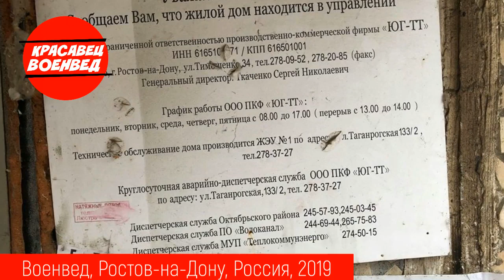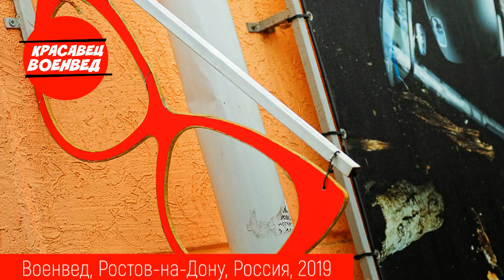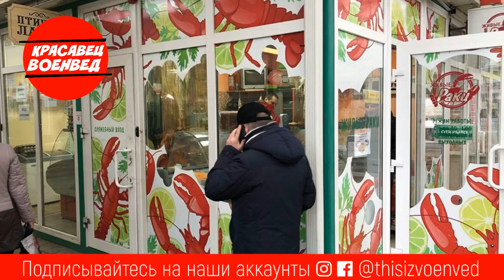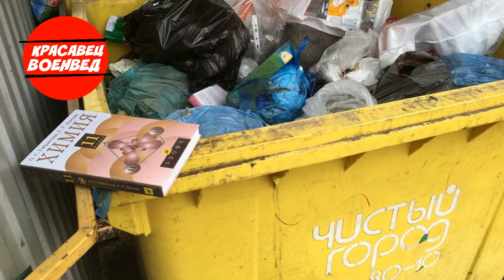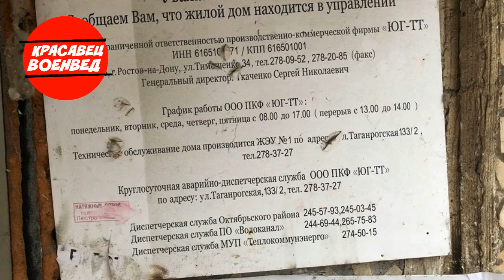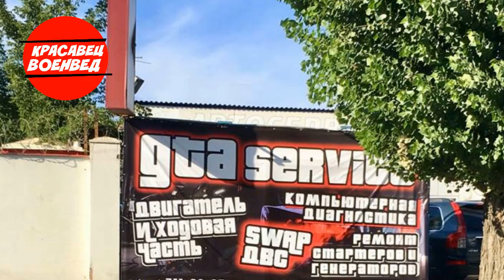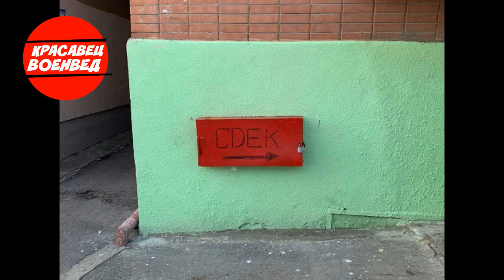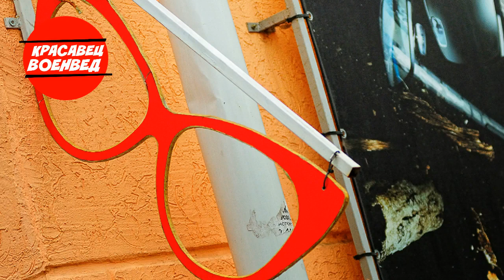Сергей Пименов. ВОЕНВЕД